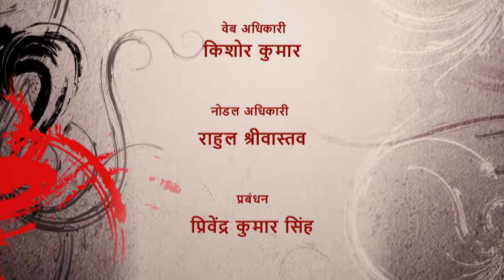रंगनाद : 2022 | राजीव वर्मा | Rangnaad : 2022 | Rajive Verma